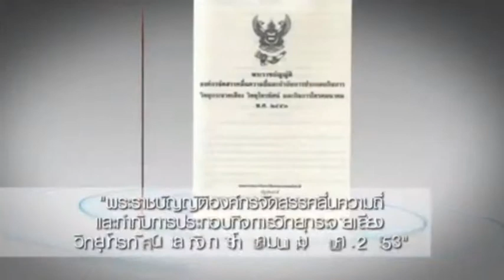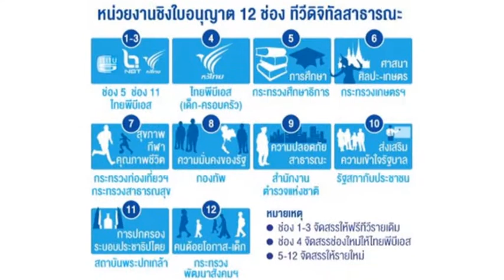ทีวีดิจิตอล 2